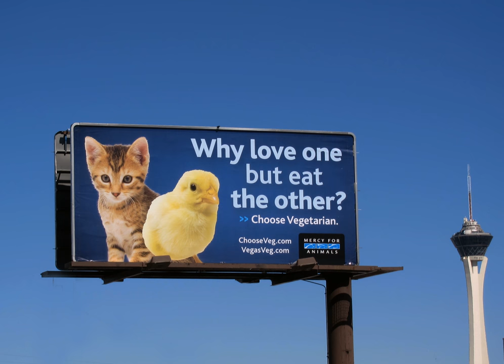Mercy for Animals | Wikipedia audio article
SUMMARY
Mercy For Animals (MFA) Mercy For Animals (MFA) is an international nonprofit animal protection organization founded in 1999 by Milo Runkle. MFA’s mission is to “prevent cruelty to farmed animals and promote compassionate food choices and policies.”
MFA has conducted more than 65 investigations of factory farms and slaughterhouses, many of which have resulted in animal cruelty convictions, changes in corporate animal welfare policies, and primetime media coverage.  The organization has guided many of the world’s largest food companies, including Nestlé, Perdue, and Walmart, in adopting animal welfare policies.
MFA also promotes vegan eating through social media, videos, writing, and online resources.